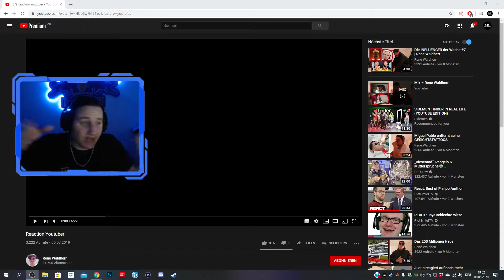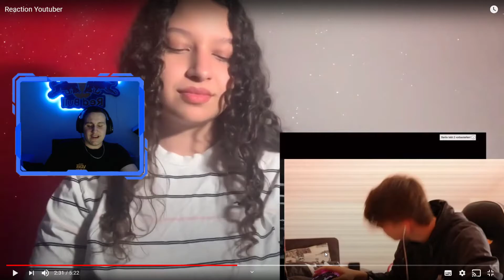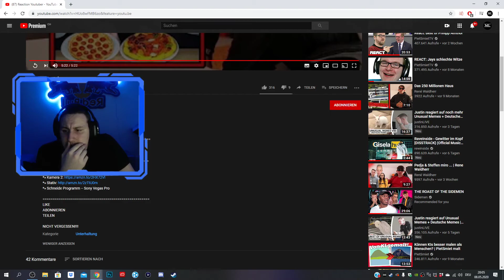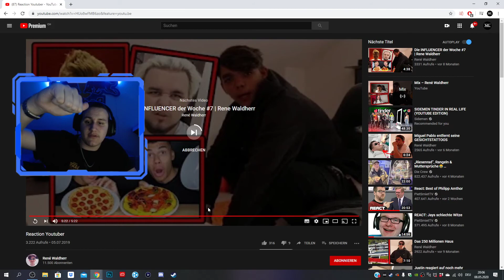YouTuber reagiert auf MICH?! Erstes mal Kritik?